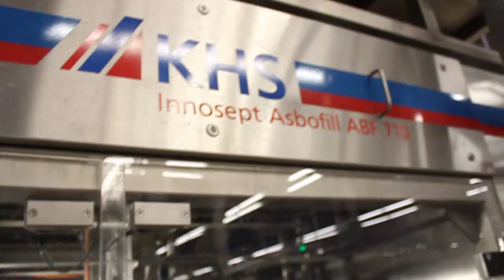ASBOFILL 710 - detailed view of capping section